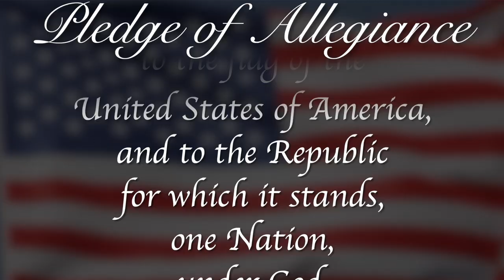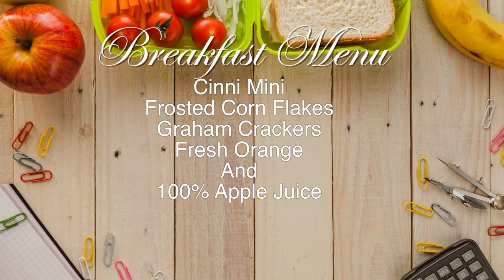RPTV Morning Announcements August 26th, 2024